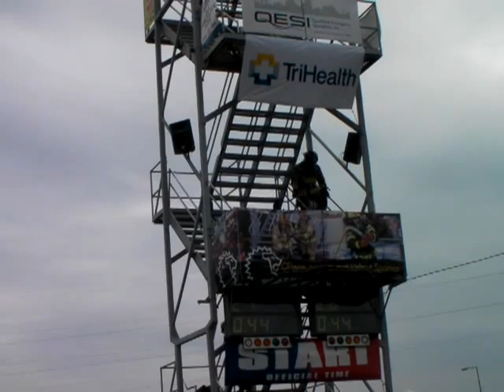Stratford Firefit Ohio 2012 Rob